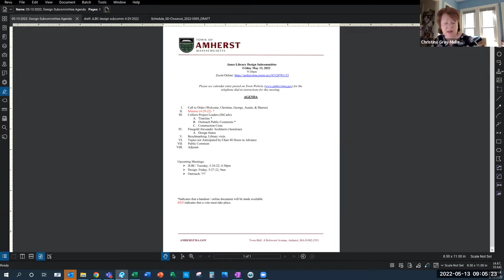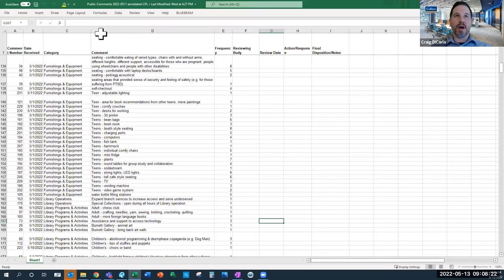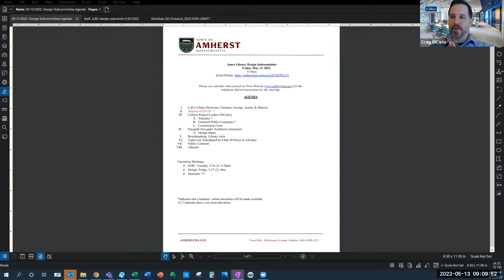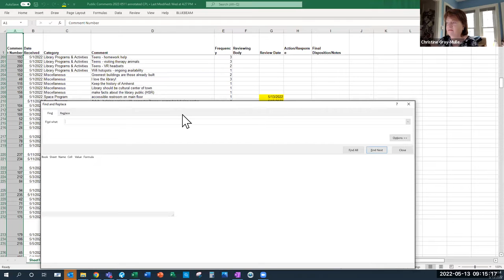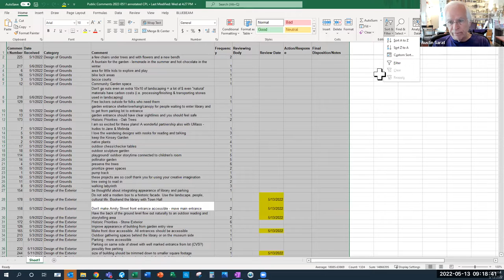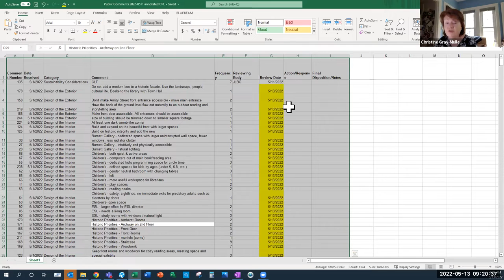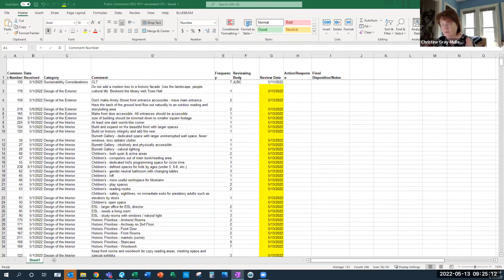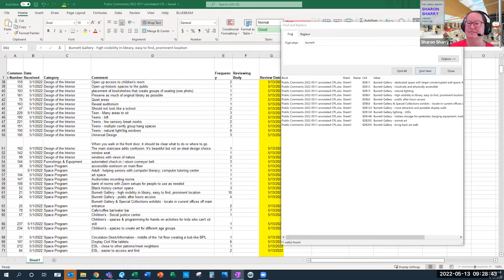Jones Library Design Subcommittee May 13, 2022